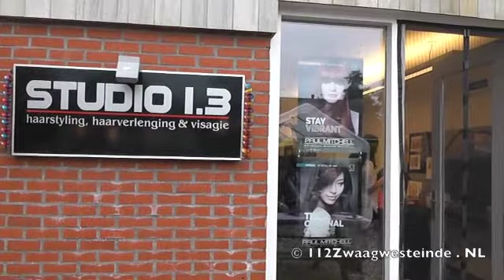Great Women Party bij STUDIO 1.3